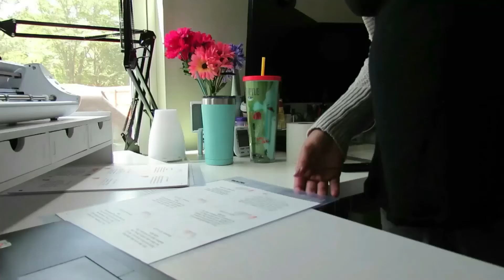Cutting with Silhouette Portrait and Product Photos | Studio Vlog #2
How to Cut Cardstock with Silhouette Portrait. In studio vlog #2 I discuss the struggles I had with utilizing my Silhouette Portrait to cut cardstock. As well as walk you through my process for cutting bible verse card sets cardstock with the Silhouette Portrait.

CUTTING CARDSTOCK SUPPLIES❤
Portrait Cutting Machine
Cutting mats
Sticker Paper
Desk light

Pew Bible ESV
Faith Journal

If you enjoy this video please share it with others. Much love and many blessings, Chellbee